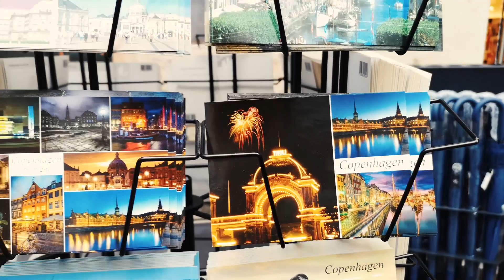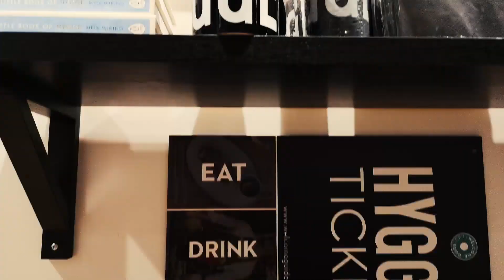Copenaghen, Giardini Tivoli e gita in battello, parte 1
Buongiornoooo da Copenaghen, Giardini Tivoli e gita in battello, parte 1

POST sul blog con google maps per salvare i luoghi sul cellulare

Blossomzine  chi è :

Sono Dana Frigerio una garden designer e content creator, sono abbastanza matta da avere 1 RIVISTA DIGITALE di fiori e viaggi, 1 Blog dal 2008, tantissimi Video e Progetti creativi e non ultimo millemila disegni a mano da scaricare

Freebie cos’è, un cadeaux per te disegnato da me
cosa si riceverà ISCRIVENDOSI alla mia mailing list?
una bellissima scheda in A4 disegnata da me, Dana Frigerio, con il mio stile

vuoi imparare a progettare da solo il tuo spazio verde?